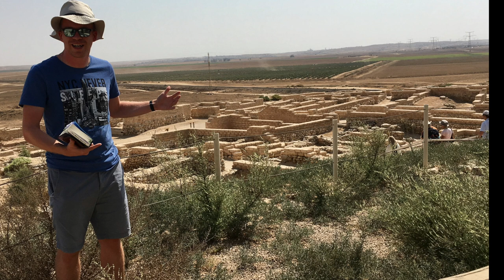NIKODEM - Twarzą w twarz #16 - J 3, 1 - 21 - ks. Maciej Jaszczołt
możesz wesprzeć projekt Jaskini wpłacając na:
Jeśli chcesz bym poprowadził wykład / rekolekcje / spotkanie / pielgrzymkę do Ziemi Świętej, napisz do mnie!  Jeśli masz jakieś pytania, sugestie, propozycje tematów do opracowania i wyjaśnienia, pisz :D